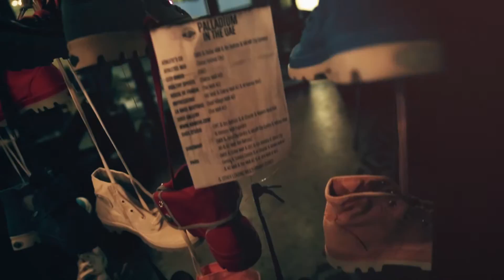Freshly Ground Sounds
Freshly Ground Sound's last event of season 3 before the summer break! A sweet summer garden, BBQ, live ice-cream station, popcorn, art pop-up, live independent music, a DJ, held at Tribeca Dubai - 31st May 2016

Highlight Reel Filmed and Edited by Red Pill Productions